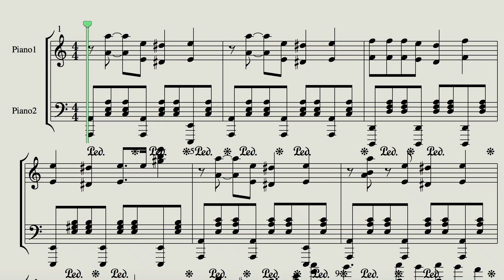チョコレートは明治♪変奏曲【チョコレートロッテ〜♪を探せ】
チョコレートのCM曲は短調が多いのです。